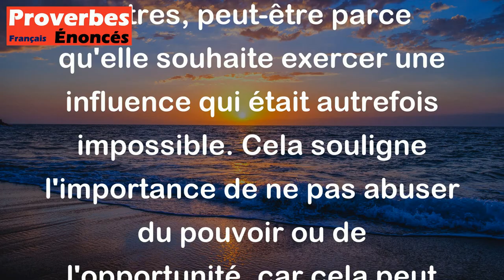Il n'y a pas de plus méchant diable qu'un paysan qui devient seigneur. - Proverbe Lituanien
Ce proverbe lituanien suggère que lorsqu'une personne qui a été un paysan toute sa vie accède à une position de pouvoir et devient seigneur, elle peut devenir très cruelle et oppressante envers les autres, peut-être parce qu'elle souhaite exercer une influence qui était autrefois impossible. Cela souligne l'importance de ne pas abuser du pouvoir ou de l'opportunité, car cela peut avoir des conséquences négatives sur les autres.